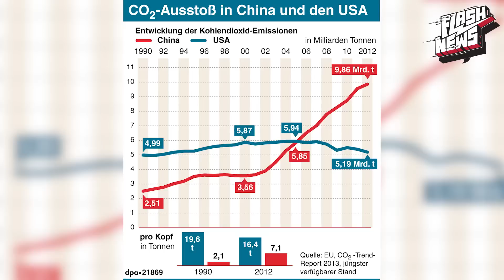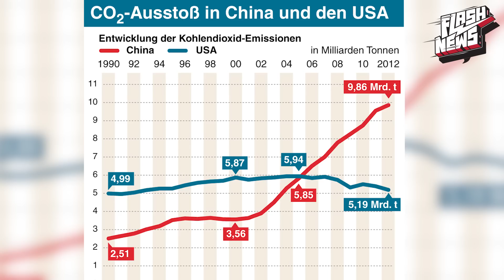Deutsche IS-Helfer verhaftet I China stoppt Luftverpestung I Mozilla kooperiert mit Tor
Acht deutsche mutmaßliche IS-Unterstützer in NRW fest genommen, die USA und China einigen sich auf Klimaziele zur Reduktion des CO2-Ausstoßes und Mozilla kooperiert mit Tor und will die Privatssphäre ihrer Nutzer mit Polaris besser schützen.

Mehr Videos von uns:
Katastrophenopfer verzweifeln am Klimawandel!
Darknet - Anonymer Himmel oder Kriminelle Hölle?

Moderator: Ella, Thien Nguyen
Redaktion: Lydia Nieke, Christina Wurm
Regie:  Lydia Nieke
Kamera: Julian Zahn
Ton: Bojan Novic
Schnitt: Simon Wenk

Visuelle Konzeption: Astrid Deinhard-Olsson
Executive Producer: Philipp Steuer
Head of Production: Carolin Hengholt
Social Media Manager: Laura Pagan